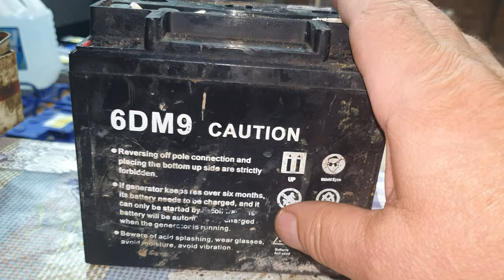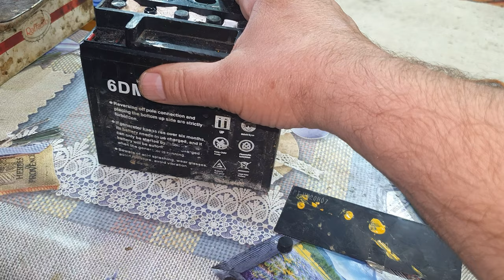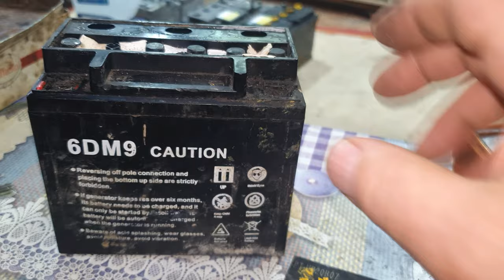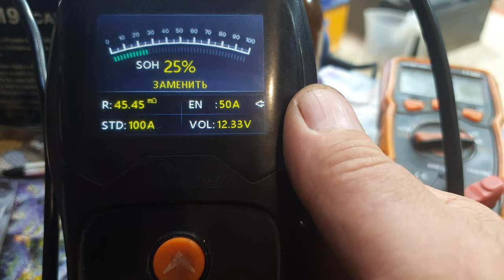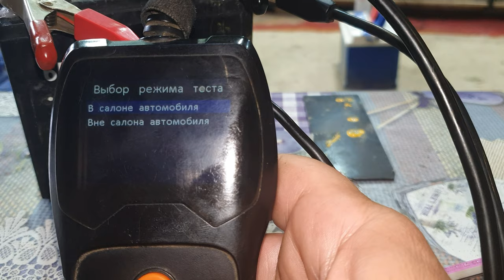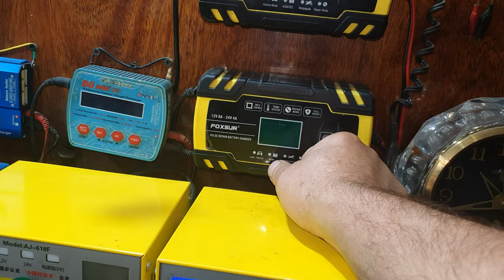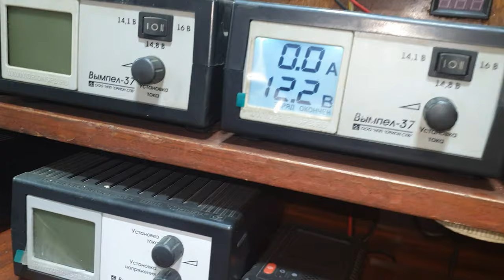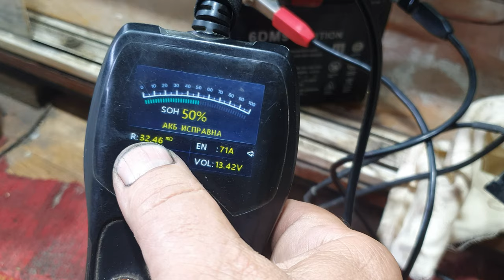Ремонт безнадёжного мотоциклетного AGM аккумулятора.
Ролик о ремонте мотоциклетных аккумуляторных батарей.